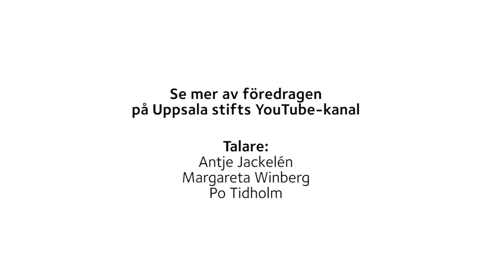Ett annat centrum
”Med en förkärlek till periferin…” Så löd orden när ärkebiskop Antje Jackelén inledde vid nätverkets första konferens och nätverkets bildande. Östersund 2019.